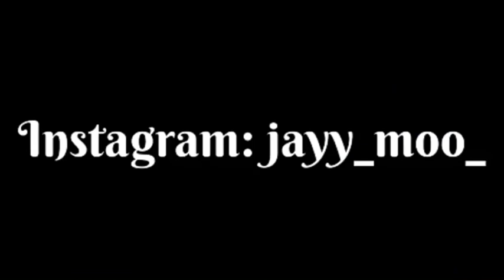CALLING MY GIRLFRIEND THE “H” WORD TO SEE HER REACTION! *NEVER AGAIN*